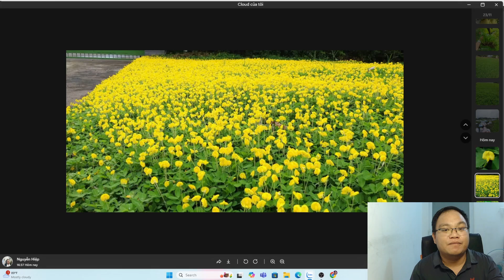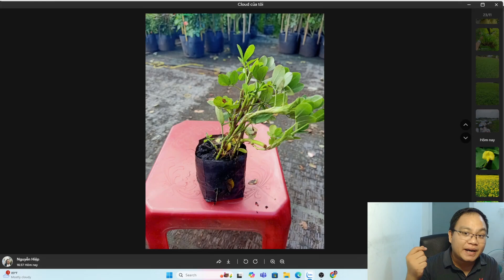Cỏ Đậu - Ưu và nhược điểm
Cỏ nhung nhật, cỏ lá gừng thái, cỏ lá gừng thường, cỏ đậu, cỏ cúc xuyến chi, cỏ lạc là các loài cỏ thường được rất hay trông ở Việt Nam